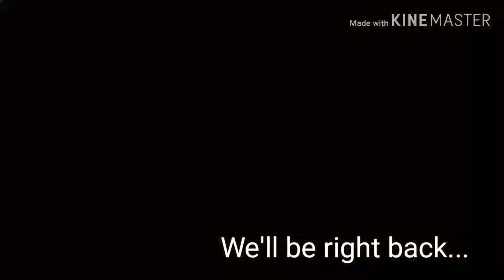Carmine Sister (Gears 5 Lizzie Carmine Operation 2 Ranked King of the Hill Gameplay)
I like how she just looks so comfortable in those pants lol kinda like Jill from re3
Lizzie carmine showcase on koth yaaaaay
Now to wait for her uncle ;P